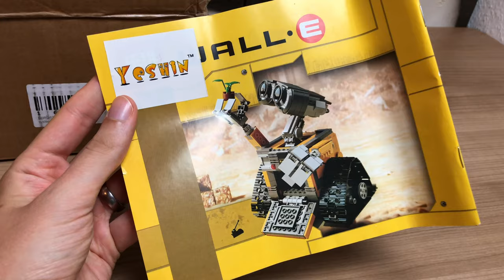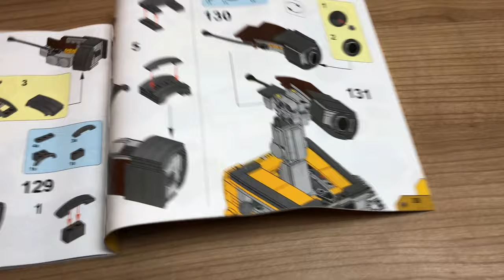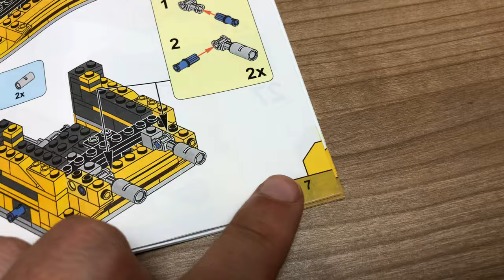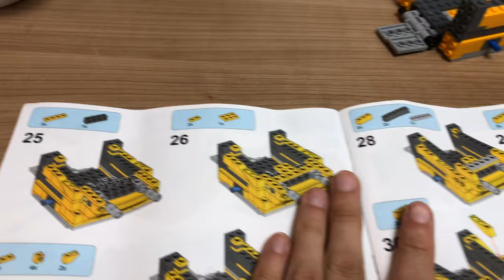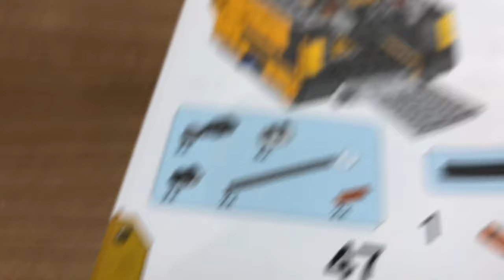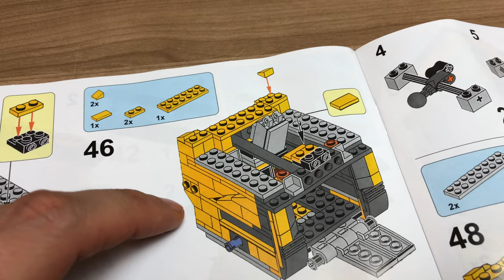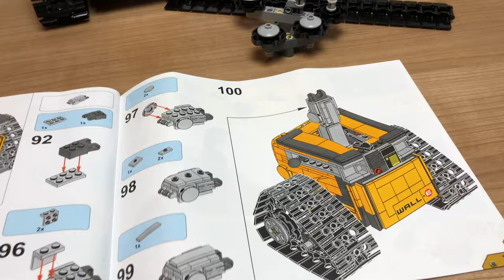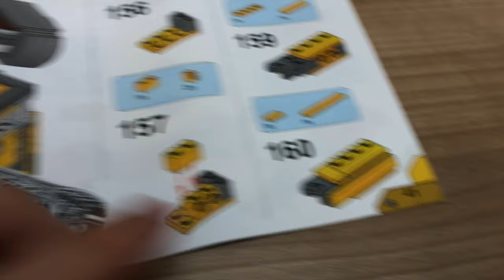Ein Roboter mit Herz - "LEGO" WALL-E BAU & REVIEW China Kopie LEGO IDEOS LEPIN CHINA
Original LEGO Set bei Amazon